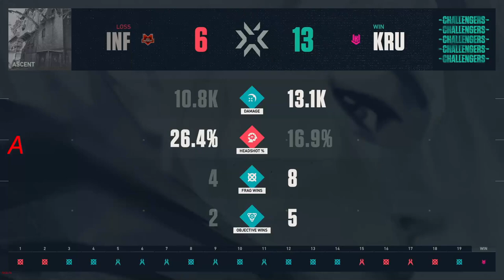GRAND FINAL ! KRÜ vs Infinity HIGHLIGHT VALORANT VCT 2021 LATAM Stage2 Playoffs KRÜ vs Infinity.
WINNER TO MASTER ! GRAND FINAL KRÜ vs Infinity HIGHLIGHT VALORANT VCT 2021 LATAM Stage2 Playoffs KRÜ vs Infinity.

KRÜ:
Mazino
delz1k
Bnj
NagZ
Klaus
Onur
BeTony

Infinity:
 Alejo
Daveeys
jfoeN
RAINMAKER
sickLy
FR1X